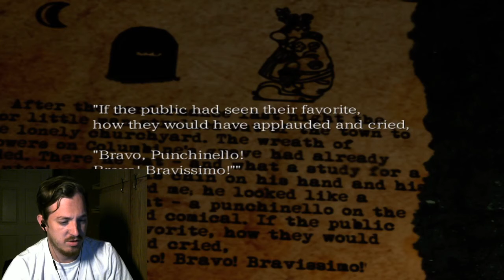THE MOST ANNOYING TASK EVER-The Boogie Man (9)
Annoyance as entered the building. Enjoy!